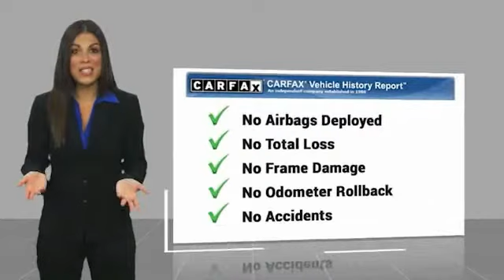2019 Toyota Camry Hendersonville NC 22T0645A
2019 Toyota Camry SE

1409 Spartanburg Hwy.

CARFAX One-Owner. Galactic Aqua Mica 2019 Toyota Camry SE FWD 8-Speed Automatic 2.5L I4 DOHC 16V LIFETIME POWERTRAIN WARRANTY, ONE OWNER TRADE IN, LANE ASST AND RADAR CRUISE, BLUETOOTH AND BACKUP CAMERA, CLIMATE CONTROL, ALLOY WHEELS AND SPOILER, serving asheville hendersonville greenville, Ash w/Fabric Seat Trim w/SofTex, ABS brakes, Active Cruise Control, Alloy wheels, Electronic Stability Control, Illuminated entry, Low tire pressure warning, Navigation System, Remote keyless entry, Traction control.At Bryan Easler Toyota, we provide our customers with a Worry Free Evidence Folder, which includes, a Service History Report, CarFax, and Warranty Information***Please see Dealer for Details*** 29/41 City/Highway MPGAwards:  * 2019 KBB.com 10 Best Sedans Under $30,000   * 2019 KBB.com 10 Most Comfortable Cars Under $30,000   * 2019 KBB.com Brand Image Awards   * 2019 KBB.com Best Resale Value Awards